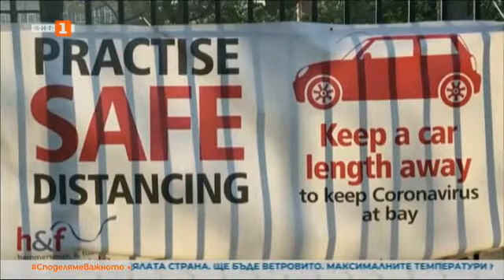По света и у нас - 17.01.2021, 12:00 по БНТ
Гледайте новините на Българската национална телевизия "По света и у нас" на 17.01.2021!